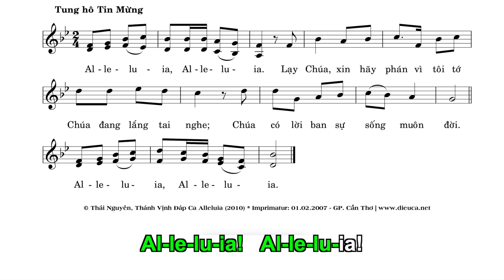Alleluia - Chúa Nhật 7 Thường Niên Năm A. Sáng tác: Lm. Thái Nguyên. Giọng ca: Thanh Vân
Thánh Vịnh 102 - Chúa Nhật 7 Thường Niên Năm A.

Tung hô Tin Mừng:
Alleluia, Alleluia.
Lạy Chúa xin hãy phán vì tôi tớ Chúa đang lắng tai nghe;
Chúa có lời ban sự sống muôn đời.
Alleluia, Alleluia.